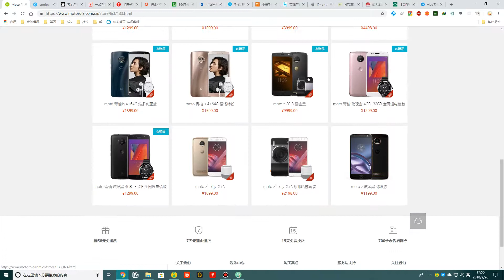最贵的摩托罗拉手机